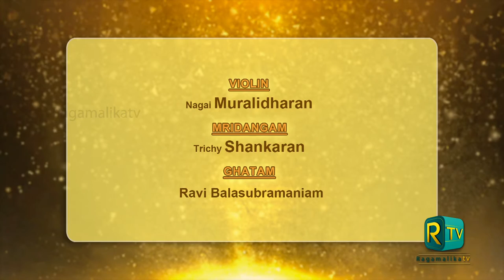Carnatic Music l Neyveli Santhanagopalan | Cleveland Thyagaraja Festival | Amudhamuru Sollal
Vocal Concert By Neyveli Santhanagopalan
Amudhamuru Sollal - Sindhubhairavi
Violin : Nagai Muralidharan
Mirdangam : Trichy Sankaran
Ghatam : Ravi Balasubramaniam